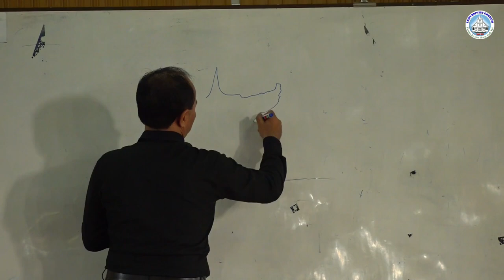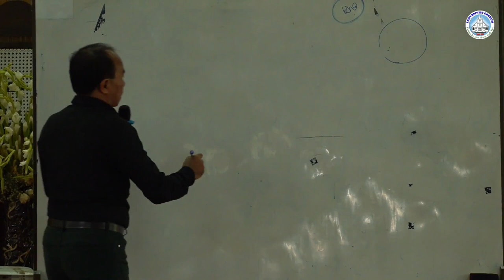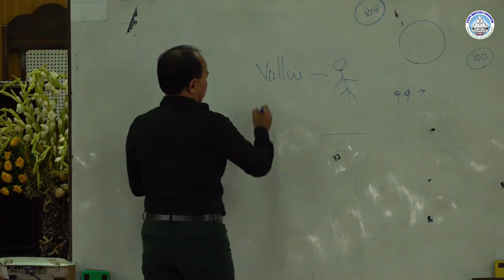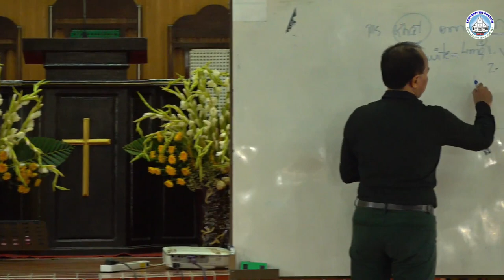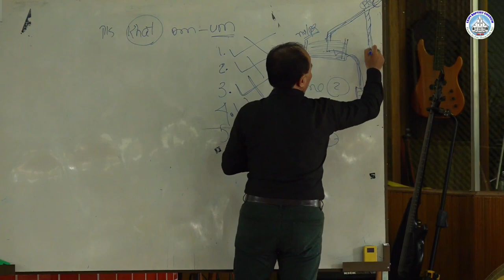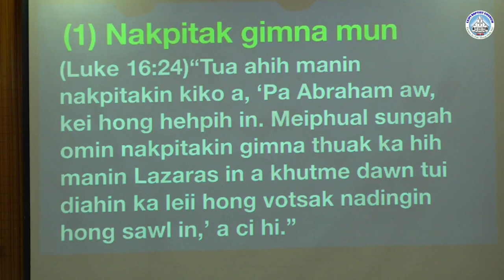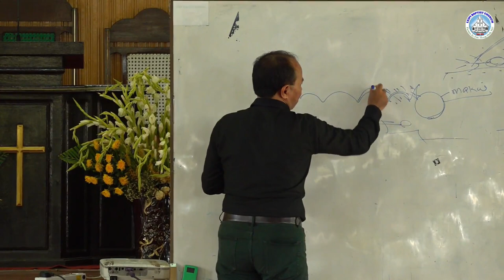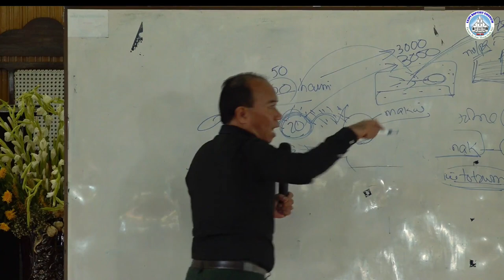WD te` makaihna tawh a kibawl Cialpi le sun thusinna Day-2 || 22.6.2022 zingsang lam